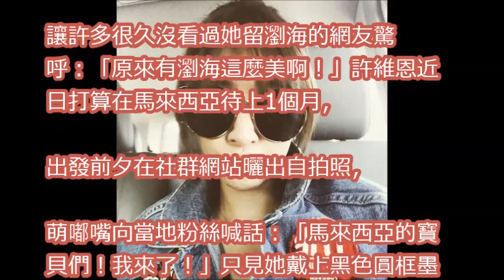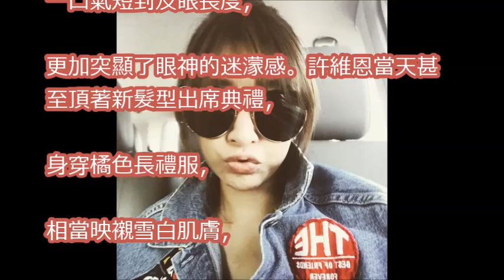許維恩隔4年剪空氣瀏海！ 35歲「逆齡嫩臉」美如女大生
【我和我的四個男人】EP12 官方HD預告 絕不放棄篇｜李毓芬 黃仁德 嚴爵 許孟哲 吳岳擎 許維恩

【我和我的四個男人】親密滾床篇｜幕後小花絮｜李毓芬 黃仁德 嚴爵 許孟哲 吳岳擎 許維恩｜獵男週記

【我和我的四個男人】書琪濕身篇｜幕後小花絮｜李毓芬 黃仁德 嚴爵 許孟哲 吳岳擎 許維恩｜獵男週記